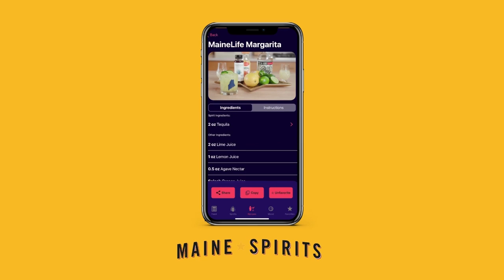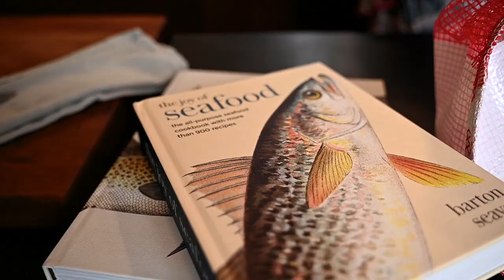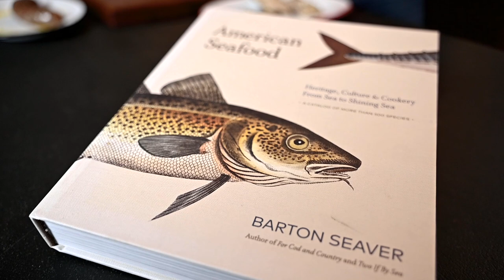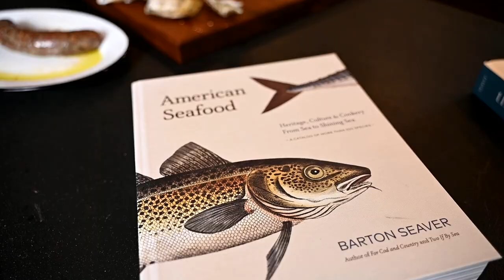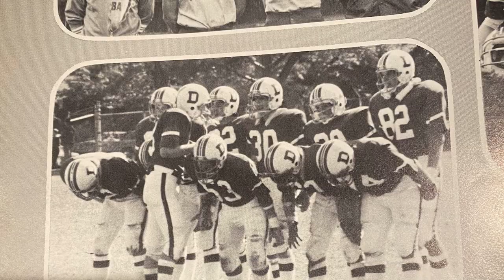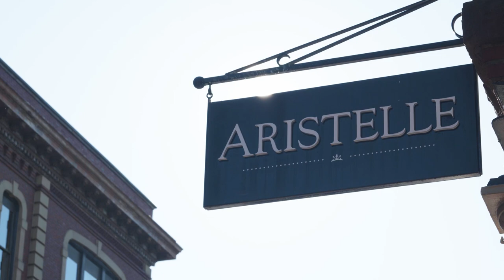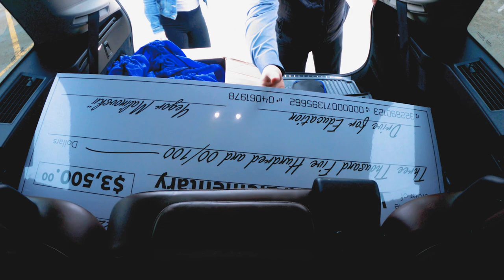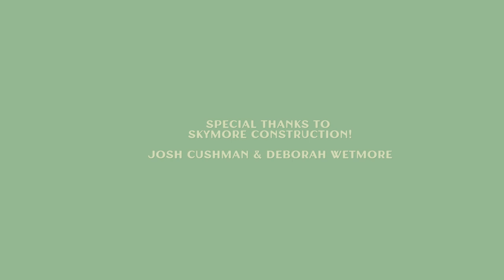Maine Food Story - Season 1, Episode 7 - Midcoast Aquaculture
Love Point Oysters. Barton Seaver. Hannaford family night with President Mike Vail, chef Dorene Mills, and chef Kerry Altiero. A conversation with Melissa Kelly. Pizza Gourmet.